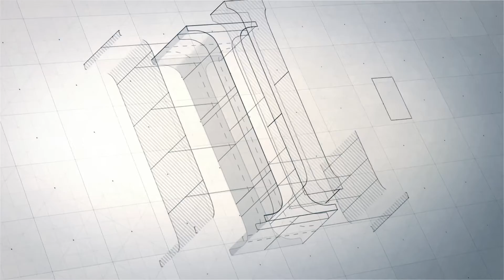ITB DEPARTMENTS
Over the years ITB has grown to become a leader in the construction of high rise buildings. ITB Nigeria Limited is equipped to handle Turnkey projects (Design and Build), when the client requires. Our design-office is capable of initiating and developing new and complex project designs as well as giving technical support to our sites during execution.